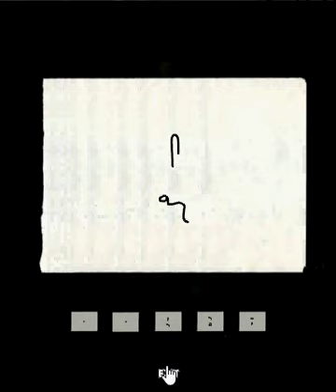Submachine 10: The Exit walkthrough full soluce -Part 2 -Pastelgames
SOLUCE written